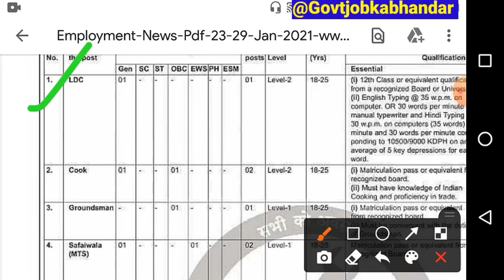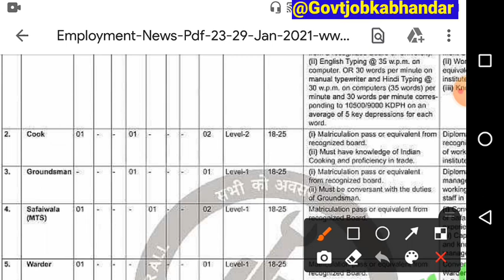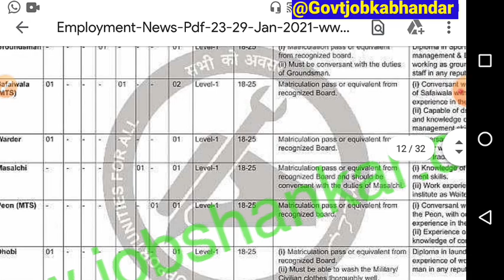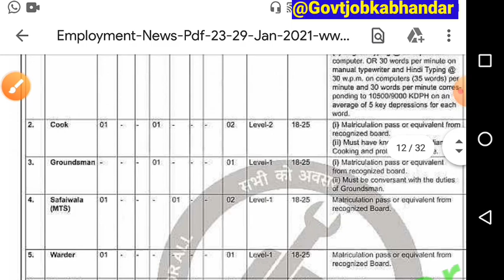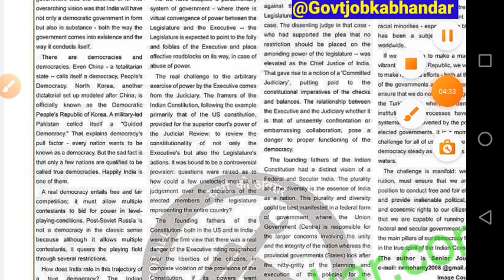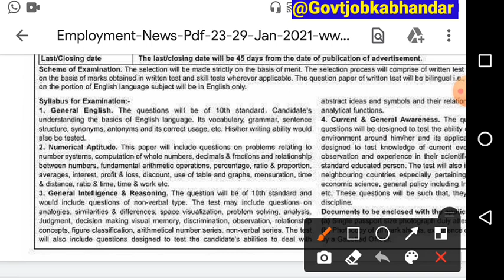राष्ट्रीय मिलिट्री स्कूल नयी भर्ती 2021 | rashtriya Military School recruitment chail | group 'C'